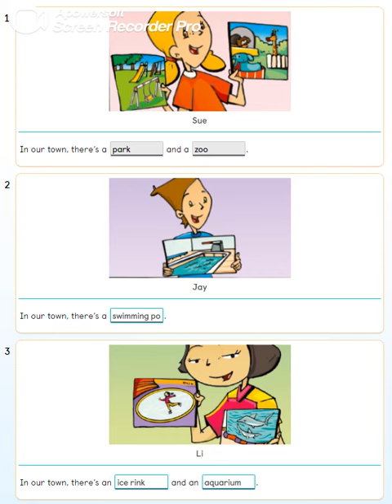PB pg. 64 - Activity 7 - Listen, look and say who. Complete the sentences.